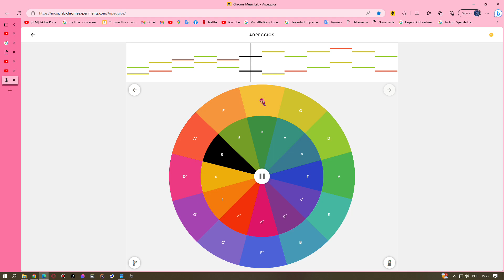lullaby pt 1